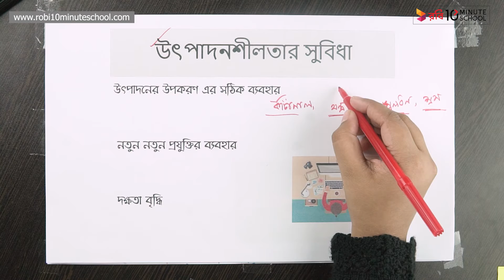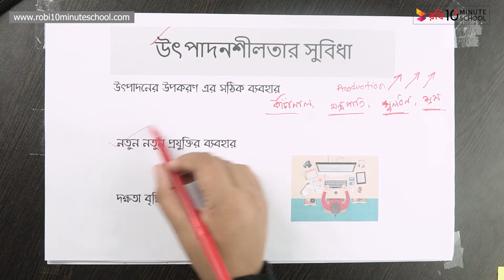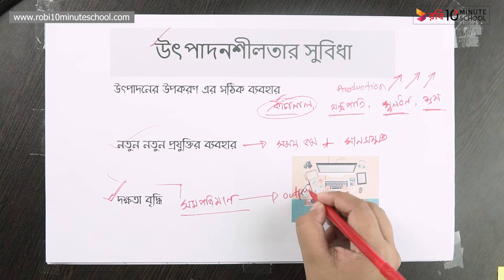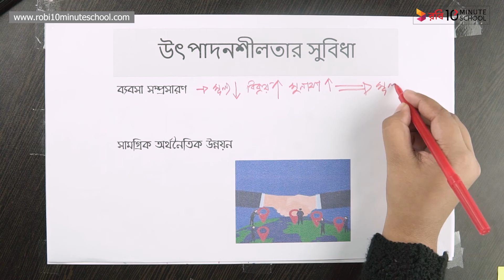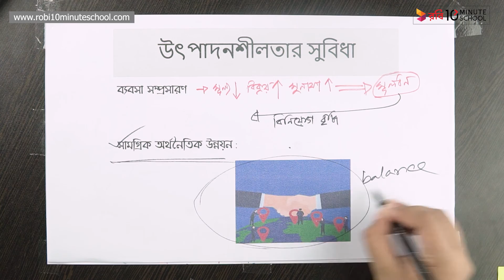০১.২৩. অধ্যায় ১ : উৎপাদন - উৎপাদনশীলতার সুবিধা ২ (advantages of productivity 2 ) [HSC]